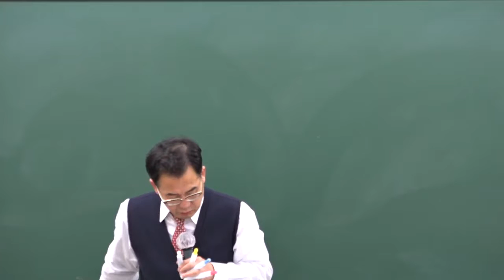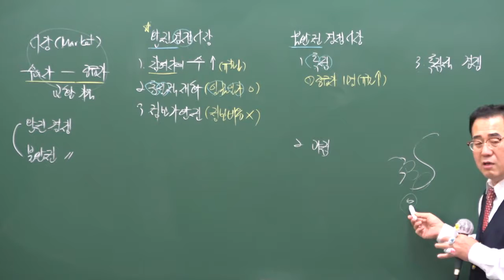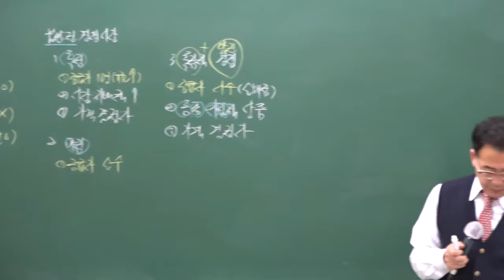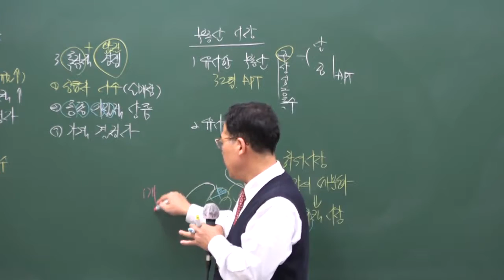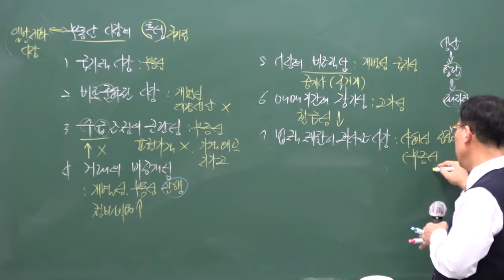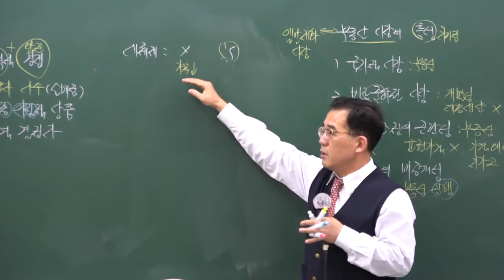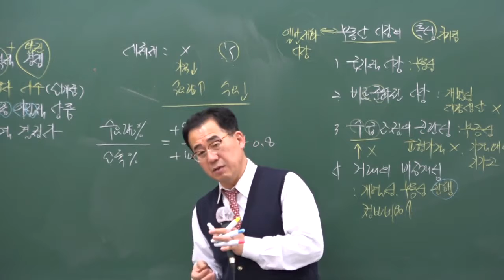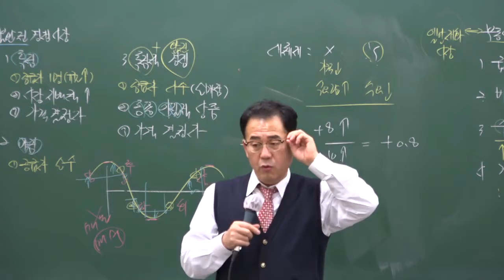구리남양주공인중개사학원 공인중개사무료동영상 부동산학개론 주형남교수추천-시장론(p.134)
공인중개사강의추천, 공인중개사문제집추천, 공인중개사 적중문제풀이집, 요약집및 기출문제 기출문제는 반드시 다시 출제된다 (기출지문1000제)원주,문막,횡성,홍천,제천지역 공인중개사학원,공인중개사무료동영상,구리,남양주 지역 공인중개사학원, 공인중개사무료동영상,